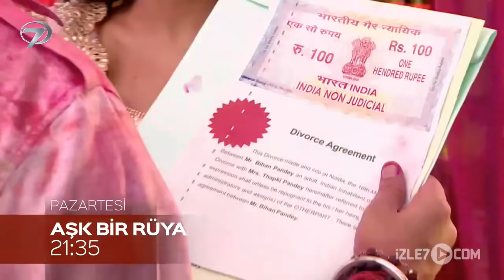Aşk Bir Rüya 68. Bölüm Fragmanı - 27 Nisan Pazartesi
Kanal 7'nin yeni Hint dizisi Aşk Bir Rüya - Thapki Pyaar Ki 27 Nisan Pazartesi tarihli 68. bölüm fragmanı izle7.com'da.

Dizinin genel hikayesi:
Kekemeliği yüzünden kimsenin evlenmek istemediği Thapki sevgi dolu bir kızdır. Düğün günü kekemeliği yüzünden terk edilen Thapki hayatını değiştirmeye karar verip bir işe girer. Yeni işinde kendisini nelerin beklediğinden habersiz olan Thapki hayatının aşkını bulabilecek mi?

Aşkın her sorunu çözeceğine inanan Thapki’nin kalpleri ısıtan öyküsü ‘Aşk Bir Rüya’ hafta içi 21:30, hafta sonu 21:00’de Kanal 7 ekranlarında…

Tür: Dram , Romantik
Yapımı: 2015 – Hindistan